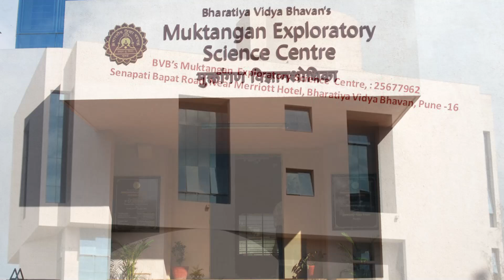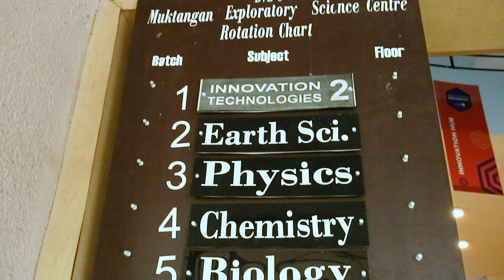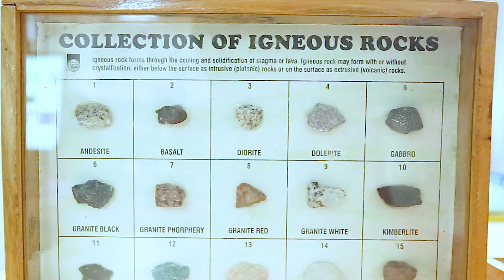Muktangan Exploratory Science Highlights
It was said by a great man that imagination encompasses the whole world. What could be better than nurturing young and curious minds to foster and grow? Muktangan Exploratory, under the umbrella of Bharatiya Vidya Bhavan, has been working towards this goal since its inception in 1992.